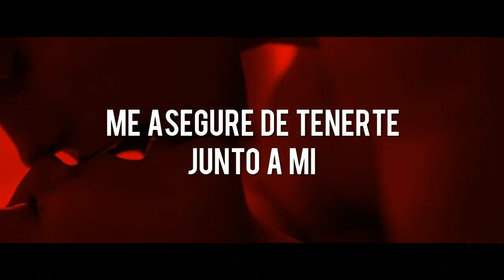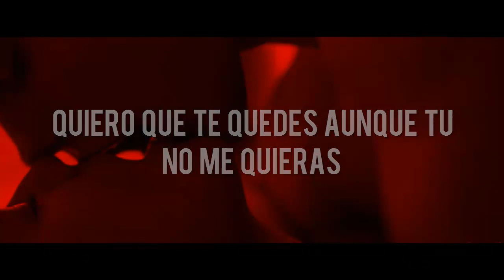Call Out My Name - The Weeknd l Sub Español